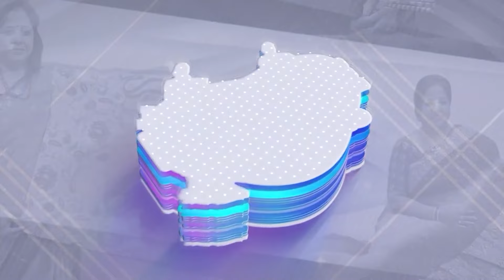Summer Special Cotton Sarees